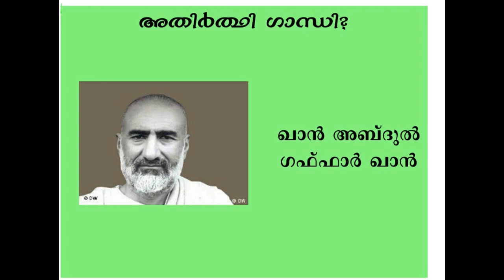Apara gandhimar ഗാന്ധി ക്വിസ്